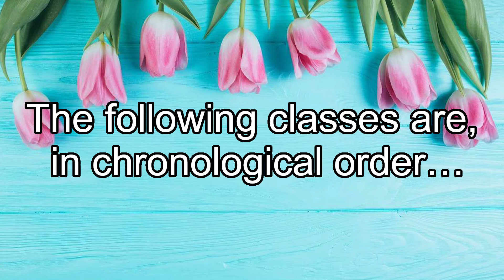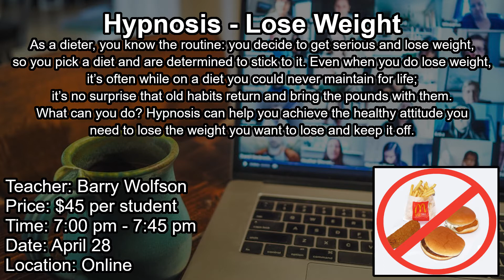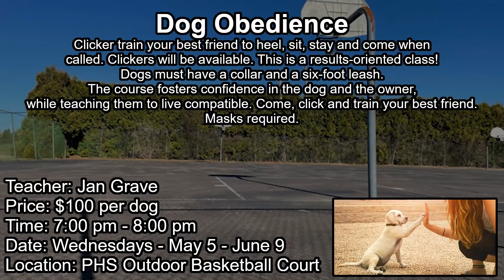Palisades School District - 2021 Spring Evening School